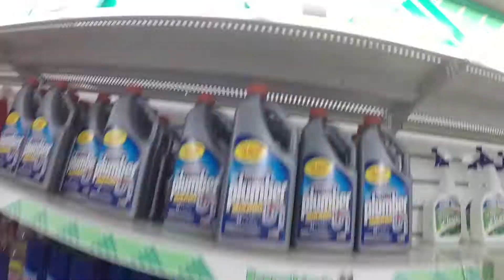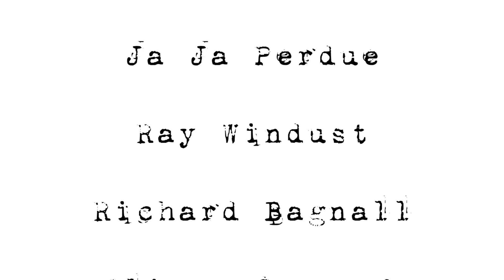Arriving in Ohio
Jay and Julia land in Columbus, OH and experience what snow and cold weather is like - after living in the tropicals climes of Florida for six years. This is Jay's first trip since his run-in with cancer by the way.